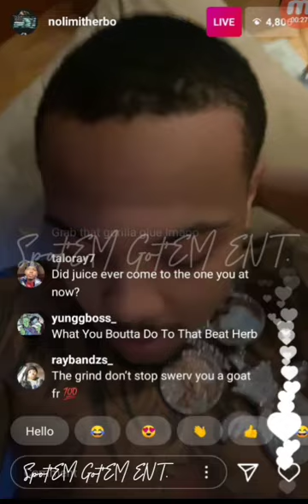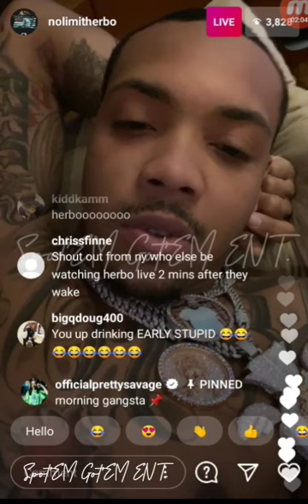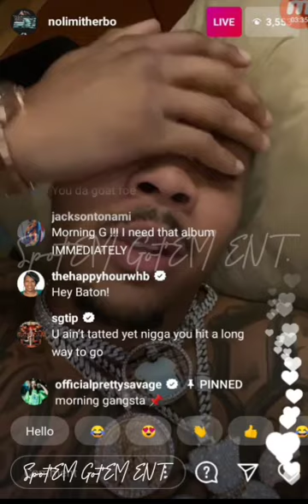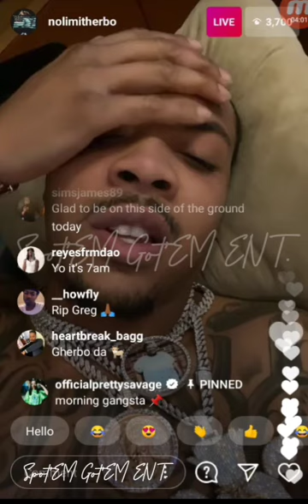G Herbo Twisted & Gettin A Tattoo " Mofos Gettin BLITZ If U Run Up I'm Not Fightin Shid "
G Herbo On Live Getting A Tattoo & Chatting With Fans.